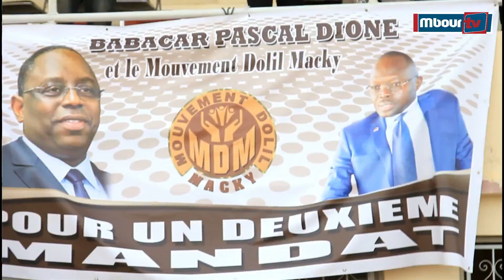Thiadiaye :Le président de la zone 11b rend le tablier après la finale zonale ...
Video -Sport -Thiadiaye :A leur grande surprise, les supporters et autres adeptes du football de la commune de Thiadiaye ont été stupéfaits, lorsqu’ils ont appris que Omar Bayo Youm , n’est pas prêt à briguer un second mandat pour le poste de président de la Linguère. Suivons au micro de Saliou Faye et de Djiby Diop Ndiaye les raisons pour lesquelles il a démissionné .